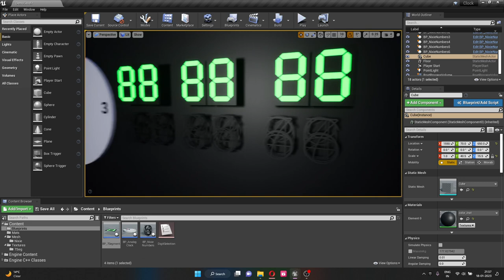Unreal Engine Free Clock Template[analog/digital/Nixie]